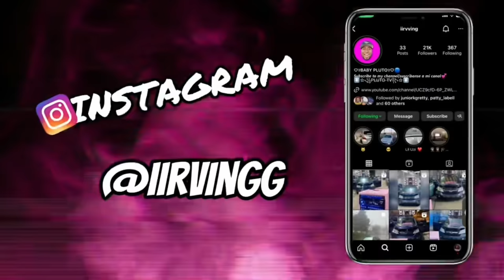LO MEJOR DEL EVENTO IMPORTEXPO ATLANTIC CITY,NJ EL MEJOR CAR SHOW DEL AÑO 🔥💯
I hope you liked this video, do not forget to subscribe and hit the bell button to get notified for each time I publish a video, the notification arrives on your phone